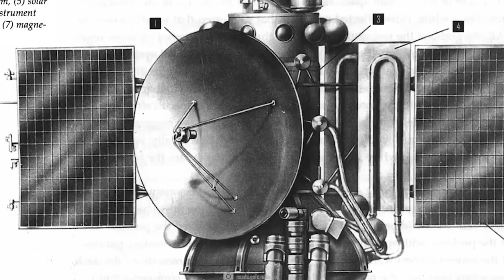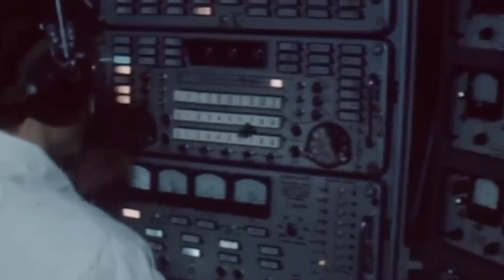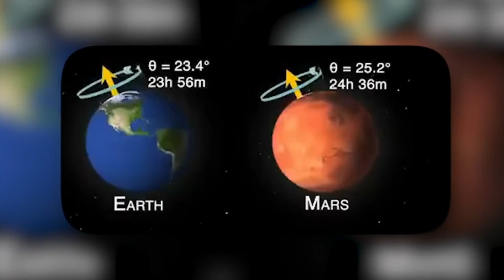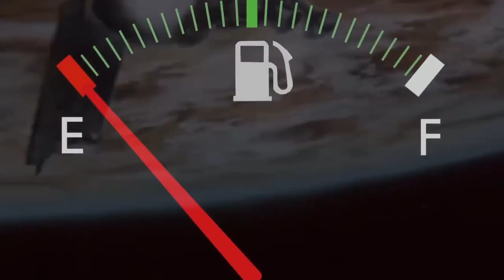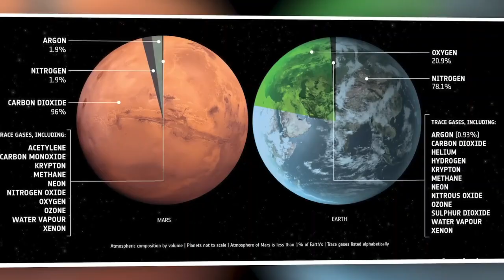Mystery of the Red Planet: Unveiling the Soviet's Covert Mission to Mars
In the thrilling realm of space exploration, "Mystery of the Red Planet: Unveiling the Soviet's Covert Mission to Mars" unravels a long-concealed narrative of ambition and secrecy. This chapter reveals how, beyond the public gaze, Soviet scientists embarked on a daring and clandestine odyssey to conquer Mars. With Cold War tensions as a backdrop, they crafted an audacious plan to land on the enigmatic Martian surface. What unfolds is a tale of covert operations, technological marvels, and a relentless pursuit of interstellar glory. Delve into the hidden saga of a mission that might have altered our understanding of space conquest, where political rivalry spurred a secret race to the stars.